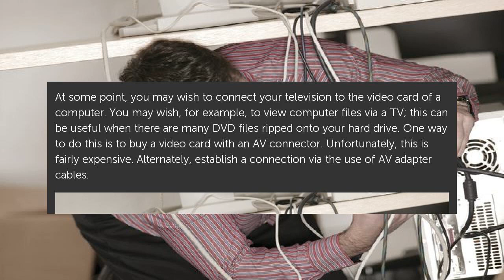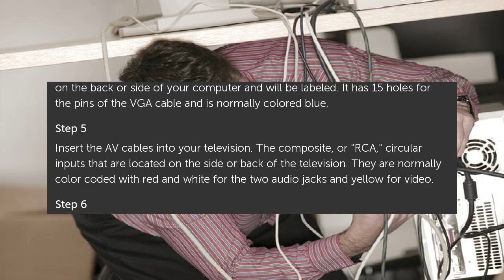How to Connect AV Cables to a PC Desktop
At some point, you may wish to connect your television to the video card of a computer. You may wish, for example, to view computer files via a TV; this can be useful when there. How to Connect AV Cables to a PC Desktop